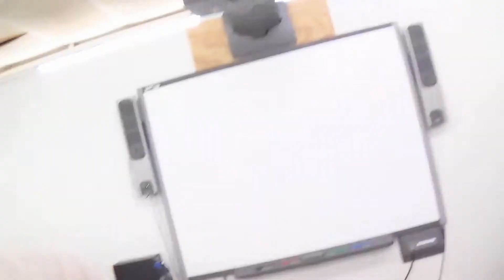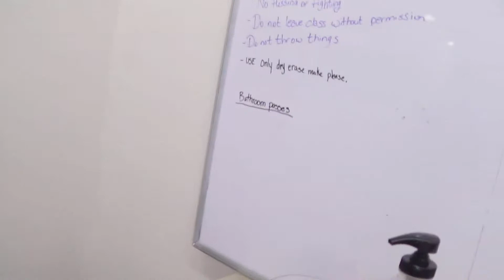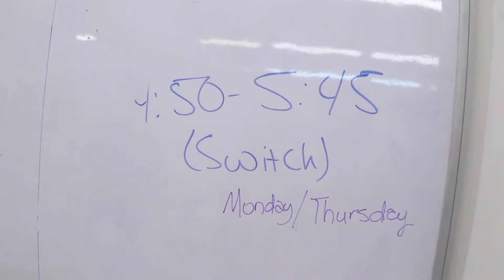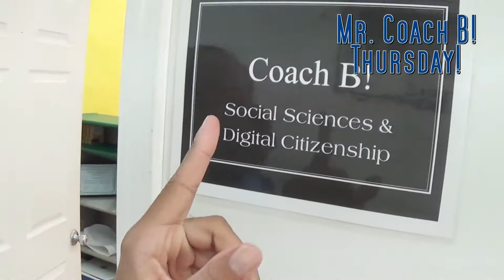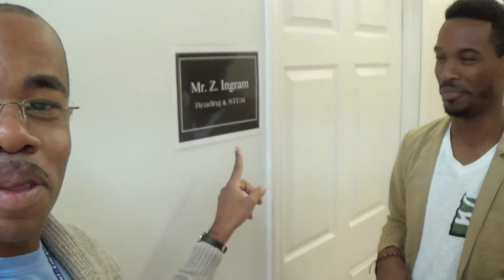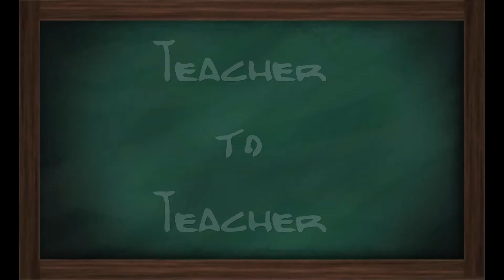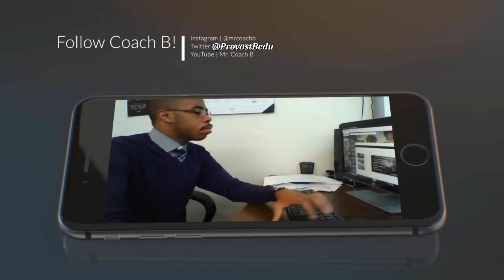Mr. Coach B | Vlog 13 | My Team!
Meet the GOATs and witness the preparation of the team celebration!